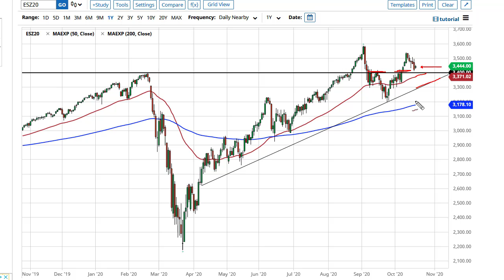S&P 500 Technical Analysis for October 21, 2020 by FXEmpire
The S&P 500 gapped higher to kick off the trading session on Tuesday, and then rallied ever so slightly. Because of this, the market is likely to continue to find a lot of back and forth as we wait to see what happens with stimulus.